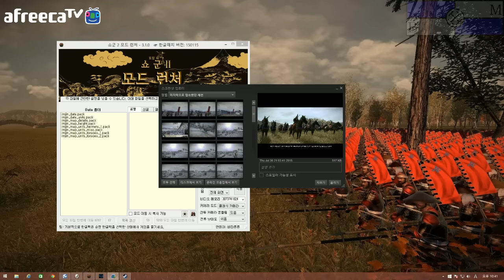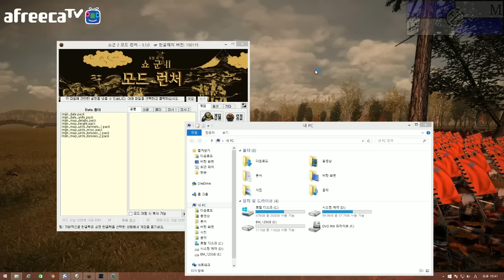[비엠]토탈워 쇼군2 비엠왜란(임진왜란모드) 시즌2 11화 - 절망의 비엠조선!!!